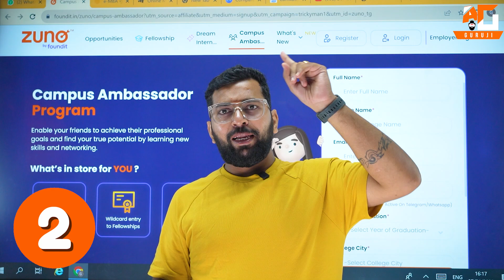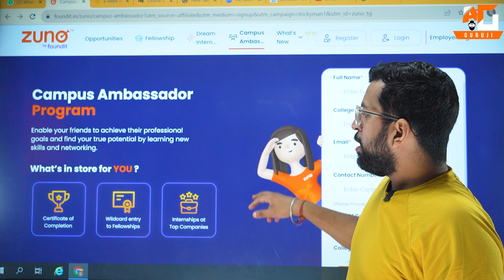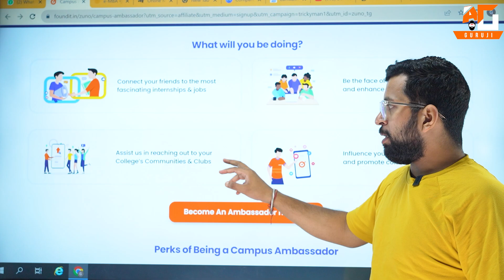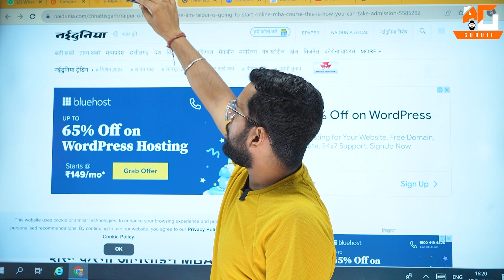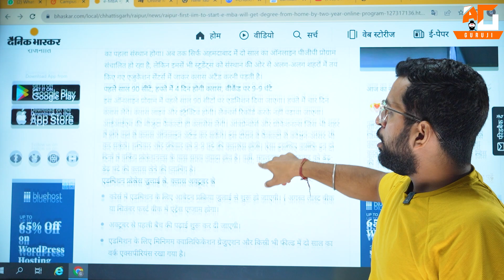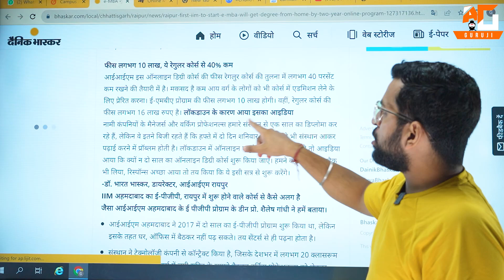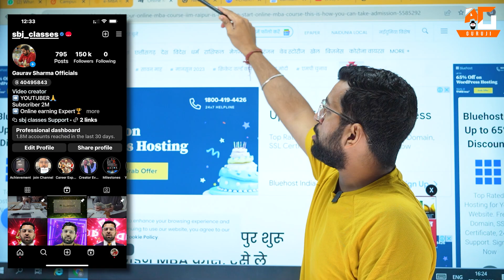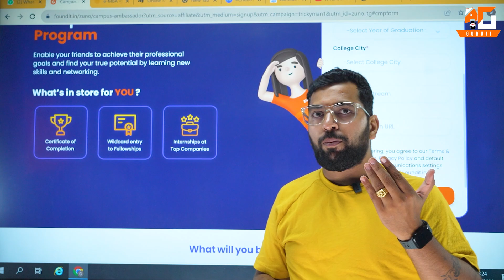Participate and Earn with uno Program | Job For Students | Part Time Work For Students | Internship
Apply Link :-